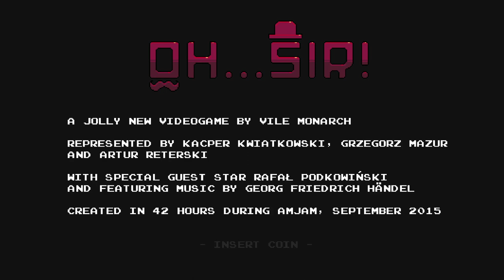Oh... Sir! Prototype - PC Gameplay (Steam)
This is the original version of Oh... Sir! The Insult Simulator that was made for a 42-hour game jam. Not only it looks and sounds different from the full version, the win/defeat banter is also different. Both the prototype and full version obviously pay homage to the classic parrot sketch from Monty Python's Flying Circus. In the full version, if the complaining player wins, the dialouge is still intact, though with a small error in grammar. But if the shop keeper wins, his dialogue is VERY different. In the full version, this exchange is as follows:

"You're clearly not a parrot expert. I can assure you, I am qualified to assess his mood."
"I'm sorry, you were right all along. He's probably just pining for the fjords."

In this prototype, he tells the complainer to go to "his brother's shop."

Regardless of which version you prefer, it's still as silly as the final product.